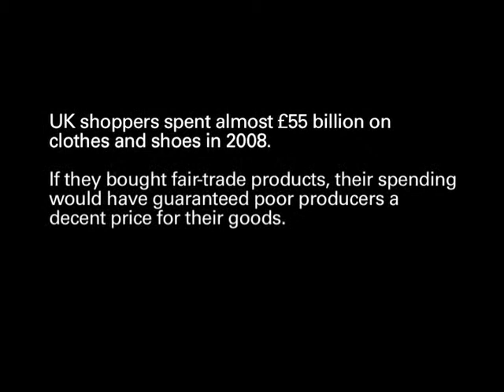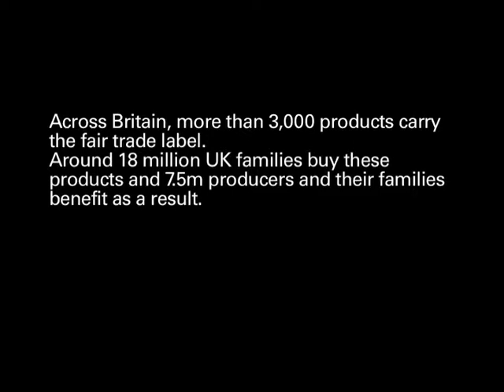Sofa Session: Trade Reflection